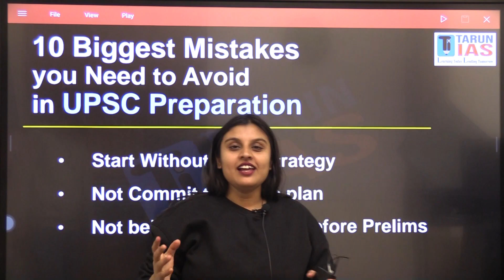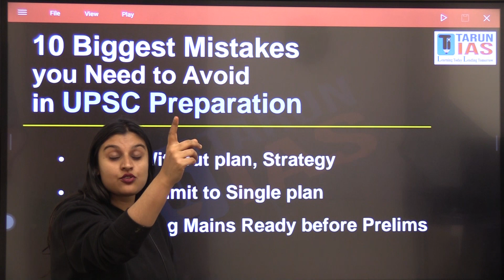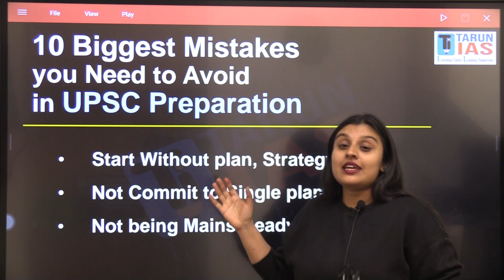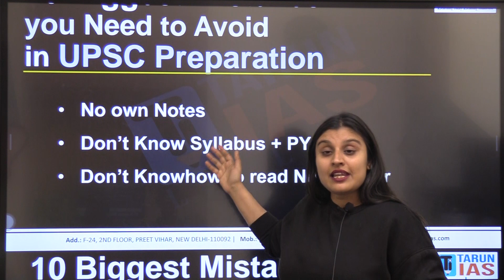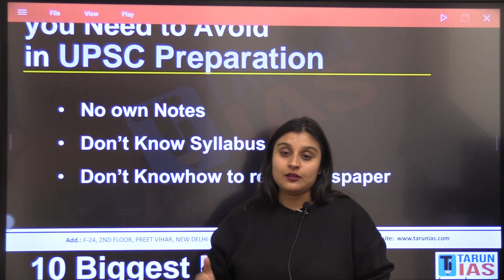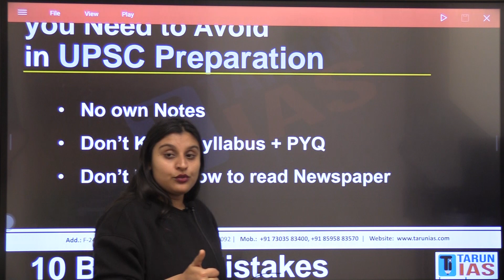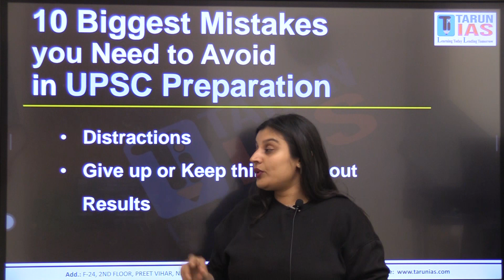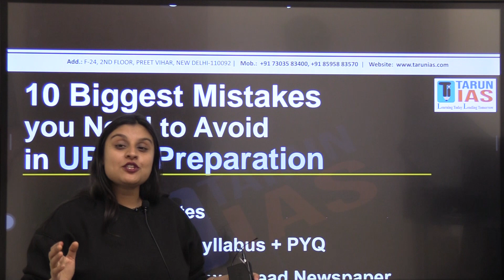10 biggest mistake need to avoid in UPSC | UPSC Prelims